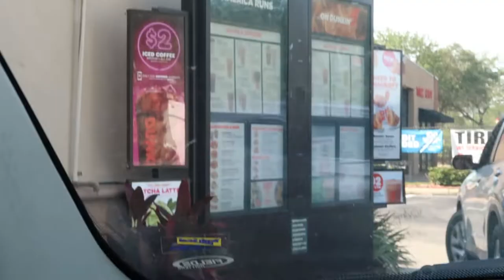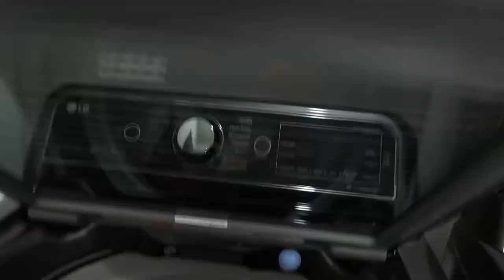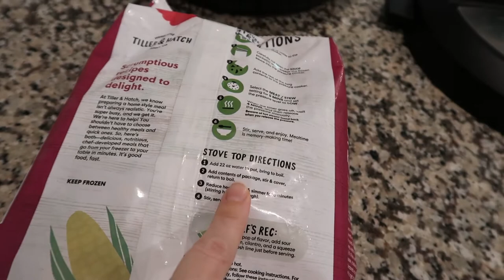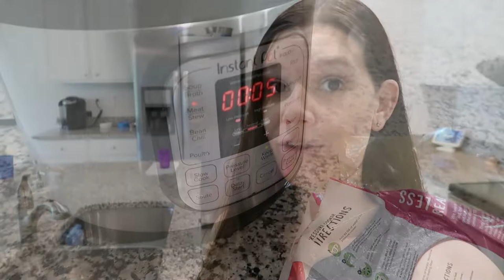GET IT ALL DONE | COOK & CLEAN WITH ME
Today's video has lots of great cleaning motivation for you as well as some extremely easy cooking including chicken alfredo! I love making cooking and cleaning videos that make you want to get up and get things done withme.